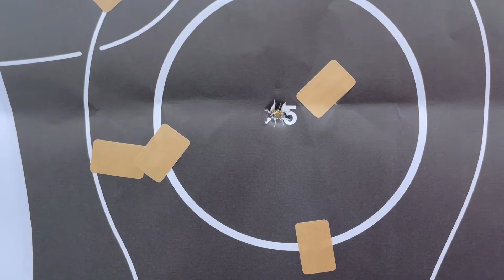Treniruotė, pasišaudymas su H&K